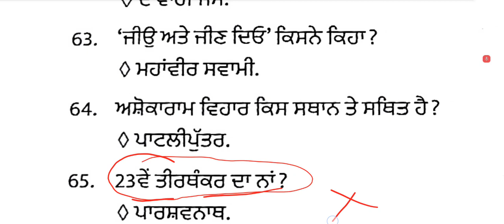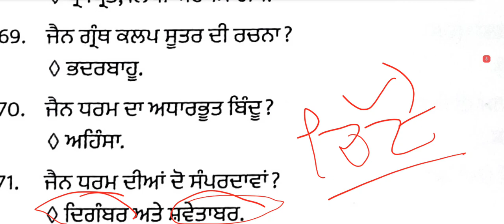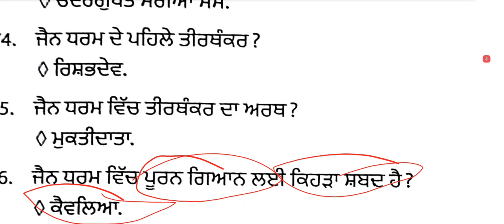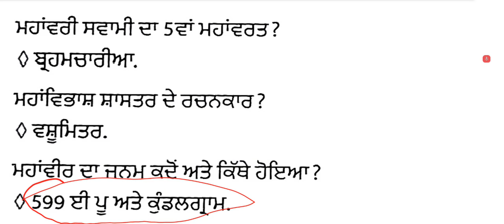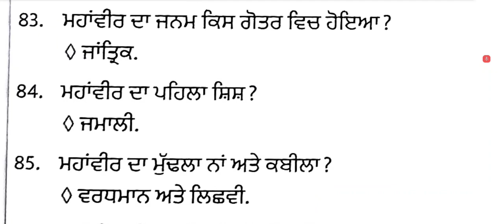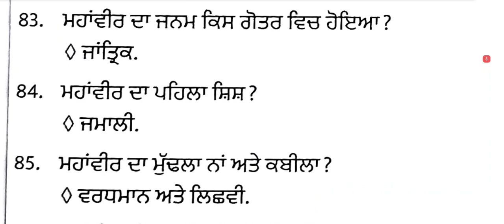Pstet exam preparation 2024 | sst History #11 | pstet paper 2 preparation | lets learn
Pstet 2024 | sst | History #11 | pstet exam preparation 2024 | pstet paper 2 preparation | lets learn

pstet 2024 | SST | history | pstet 2024 preparation | pstet exam preparation | lets learn | pstet

PSTET PAPER-2 SST || NCERT || PSTET SST PREPARATION 2024 | Pstet 2024 Notification | PSTET New Notification 2024

we cover:-

pstet sst preparation 2024
pstet sst preparation
pstet sst important questions
pstet paper 2 sst
ncert sst
pstet paper 2 sst preparation
study fighters

pstet 2024 notification
pstet 2024 preparation
pstet 2024 exam date
pstet 2024 new update
pstet 2024 syllabus
punjab pstet 2024
pstet 2024 update
pstet 2024 news
pstet 2024 new notification
pstet 2024 open
pstet
pstet 2024 eligibility criteria
pstet 2024 official notification
punjab pstet form fill up 2024
pstet sst 2024 preparation
pstet exam preparation 2024
punjab pstet notification 2024
pstet arora classes
pstet paper 2 science preparation
pstet exam preparation 2024 maths
punjab pstet syllabus
pstet 2024 notification out
pstet syllabus 2024
pstet 2024 notification eligibility
pstet paper 2 preparation
pstet 2024 notification online form
pstet 2024 kab hoga
pstet 2024 latest update
pstet 2024 cdp
pstet 2024 paper 1 and 2 update
pstet cdp
pstet paper 1 preparation
pstet notification
pstet notification 2024
pstet news
pstet punjabi 2024
pstet march 2024
pstet new update
pstet new batch
pstet 2023
pstet sst preparation
pstet new notification 2023
pstet 2024 pstet 2024 exam date
pstet update
pstet sst class
pstet sst mcq
pstet exam
child development and pedagogy
pstet sst by manoj sir
pstet sst previous year question paper
pstet english 2024
pstet 2024 notification real or fake
notes for pstet 2024
pstet 2024 apply date
pstet 2024 classes
pstet 2024 notification update
punjab pstet 2024 notification
pstet 2024 notification syllabus
pstet 2024 pattern
pstet 2024 update today
sst class
pstet form fill up 2024
pstet preparation
pstet2024
study fighters
pstet 2021
pstet coaching
punjab adda247
punjab state teacher eligibility test
pstet new update tet exam 2024 notification
pstet new update today
pstet cdp preparation
study fighters cdp
ptet
cdp
cdp for pstet
pstet 1 2023
pstet 2023 update
tet exam date 2024
pstet result 2023
pstet sst
pstet syllabus
pstet eligibility
psychology
pstet notes
growth and development
pstet cdp paper 2
pstet exam 2024 notification
pstet exam preparation
pstet punjabi
punjabi pedagogy
good news pstet
pstet notification out 2024
ett new update today
patet latest update
ett new update
pstet latest update
pstet 2023 news
punjabi important questions
free classes for pstet exam
pstet cdp notes
pstet sst notes
free pstet notes
pstet free classes
pstet master cadre
pstet exam center
pstet ett cadre posts
pstet coming soon
ctet cdp class 1
pstet cdp mcq
cdp by yadus education
pstet paper 1
pstet cdp class 2
pstet paper 2
pstet cdp paper 1
punjab teacher elegibility test 2024
punjab state tet
punjab tet exam preparation
aam aadmi brain
punjab tet sst
pstet merathan
social study
pstet paper
punjab tet
teacher jobs

Lecturer cadre new update | master cadre new update | lecturer exam | lecturer cadre

master cadre 4161 new update | 4161 master cadre result | master cadre 4161 result | master cadre

lecturer cadre punjab
history for pstet exam
pstet paper
pstet 2
social study
history practice set
history previous year questions
sst for ctet paper 2
sst old paper
previous paper sst

lecturer cadre requirement punjab
lecturer cadre new notification
lecturer cadre exam
lecturer cadre class
master cadre lecturer
lecturer cadre update
lecturer eligibility
new update
punjab weather